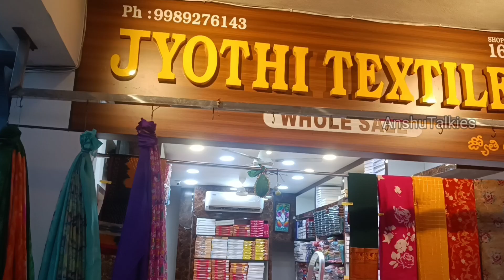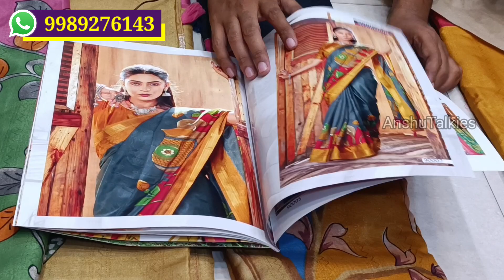మెరిసే దీపావళికి మనసుదోచే డిజైనర్,catalogue శారీస్ గుంటూరు వైష్ణవీలో పక్కా Wholesaleshop నుంచి.Singl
Jyothi textiles
Shop no:162,1
Vaishnavi wholesale cloth market,
Guntur